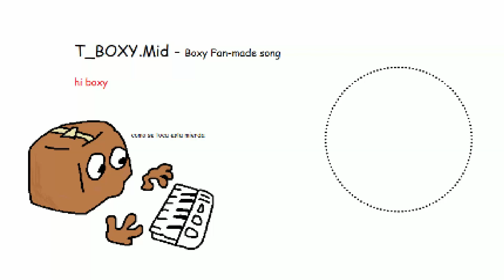T_BOXY.Mid - Boxy Fantrack